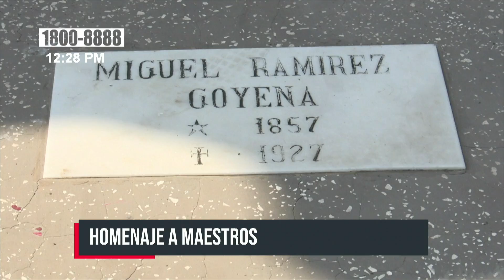Ofrendas florales a docentes de varias generaciones en Nicaragua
Ofrendas florales llevaron autoridades del Ministerio de Educación de Nicaragua al cementerio donde descansan los restos de varios educadores que dedicaron toda su vida a la enseñanza.

«Nosotros visitamos a los maestros ilustres, a esos que han dignificado la labor del docente. Que han dejado legado histórico, pero sobre todo humanístico a la sociedad para el mundo entero»; manifestó la ministra de educación, Lilliam Herrera.